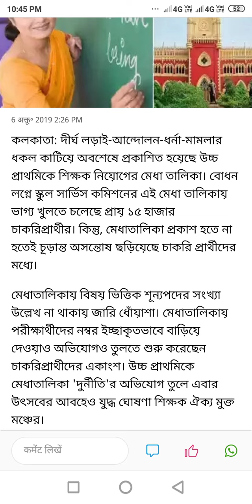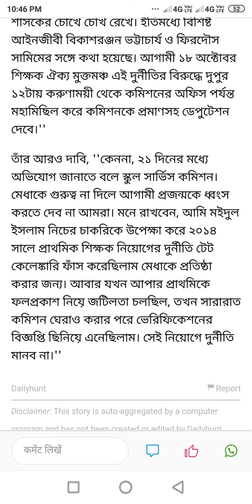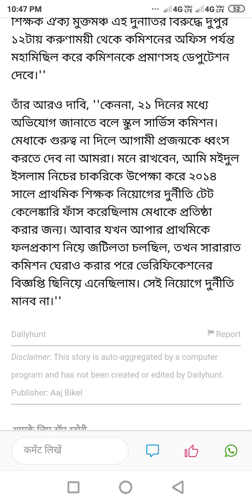upper primary update/দুর্নীতির বিরুদ্ধে আন্দোলনে শিক্ষক ঐক্য মুক্ত মঞ্চ। প্রস্ততি মামলার জন্য।